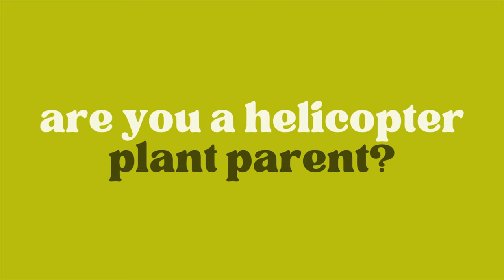🚁 are you a HELICOPTER PLANT PARENT? 10 signs you HOVER over your plants 🪴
I’ll be the first to admit. I love my plants. Almost too much. Some would say I like HOVERING. CONTROLLING. BEING OVERPROTECTIVE. OVER-INVOLVED. I don’t see anything wrong with that. They need me, RIGHT? I’m going to share 10 signs that you, too, are a HELICOPTER PLANT PARENT.

Sign 1: you attempt to unfurl the leaf yourself
Why I think a plant can’t do this themselves even though they’ve been doing this in the wild for generations is beyond me. I can’t explain my level of crazy. It is what it is. There’s probably a combination of anxiety and impatience.

Sign 2: constantly move them around
When I was in my old apartment in Queens, I only had 2 South-facing windows. Of course, I wanted to have plants around the entire apartment to add some greenery. Instead of supplementing with grow lights, I would manually carry my giant monstera to the side with South facing windows in the morning and move it back in the evening.

Sign 3: stare at them all the time
I wake up and immediately see my plants in the greenhouse cabinet across from my bed. I’ll take in the sights for a good 10 minutes - examining my plants one by one. There will be times when Ethan walks in and catches me just staring at them.

Sign 4: overwater them
I, Carmiel Marcelline, am a chronic plant overwater-er. I just seem to have a heavy hand. Some people struggle with under watering and I wish that was my problem. Mine is the opposite. I give my plants too much love and water.

Sign 5: you have a strict care regiment
My plants have a pretty strict schedule and I HATE deviating from it. It goes like this: I water them once every 1-1.5 weeks whenever the soil is dry and ready. I only like to bottom water them because I hate attracting fungus gnats and top watering is like a fungus gnat magnet.

Each month, I’ll dust my plants’ leaves and wipe them with neem oil. Every 2 months, I’ll add systemic granules to the top of the soil to help prevent pests and I’ll also add earthworm castings to slowly release fertilizer.

Sign 6: constantly check on them when you’re out of town
When I go on vacation, of course I worry about my dog Otis, but I also really worry about my plants.
When I was in Asia last year, Ethan had to get the brunt of it. He had to care for my entire collection of 100+ plants. I gave him minimal instructions, but you bet I asked him almost everyday how my plants were doing.

Sign 7: over fertilize
Not only do I use slow-releasing fertilizer such as earthworm castings, I also do a diluted fertilizer on top. I also forget which plants I’ve fertilized. Whoops. Does this happen all the time? No. Should I probably stop? Yes.

Sign 8: re-arrange your apartment layout based on your plants
Parents of children need to baby-proof their apartments. I need to plant proof mine. If I only have limited real estate by the window, you bet I’m putting all my plants there. They can be on the floor, on the windowsills, and on coffee tables. All of my other furniture can fit around the plants. My furniture doesn’t need sunlight, right?

Sign 9: move into an apartment with windows that face the right direction for optimal light
Don’t judge me. When Ethan and I are were looking for new apartments in 2021, one of my stipulations was finding an apartment with the right type of sunlight for not me, but my plants. You bet I brought a compass to each apartment showing to see what direction the window faced. Anything with just north facing sunlight was a NO from me.

Sign 10: reluctant to leave windows open
I get nervous about leaving them open in case there are bugs or pests that crawl between the small crack. He always wants to have fresh air, but I get spooked. I’ll only let him have the windows open for a short duration of time. I don’t know what’s out there and I definitely do not want whatever is out there to get to my plants.